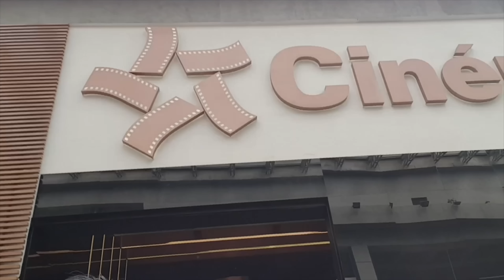வாழ்க்கையில் எது சந்தோஷம் ? happy new year 2023 dr karthikeyan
இனிய புத்தாண்டு நல்வாழ்த்துக்கள்

post pregnancy exercise video

foods and exercises for weight loss

pcod pcos problem

weight loss cycling

foods weight loss rice

calorie calculation for weight loss

fasting and weight loss

Thanks & Regards
Dr. Karthikeyan Kulothungan